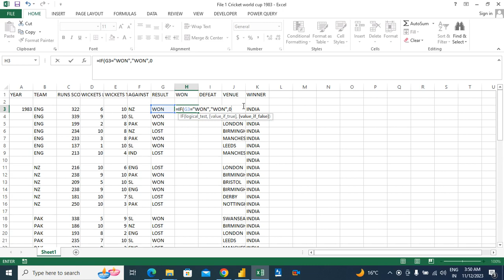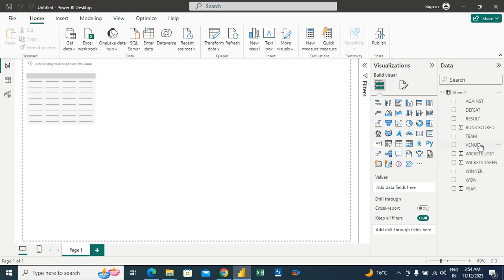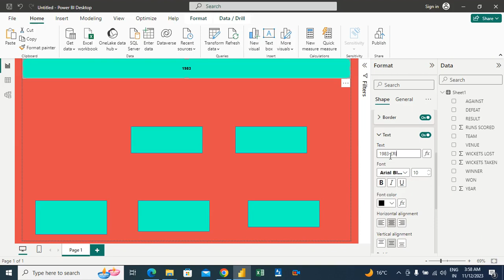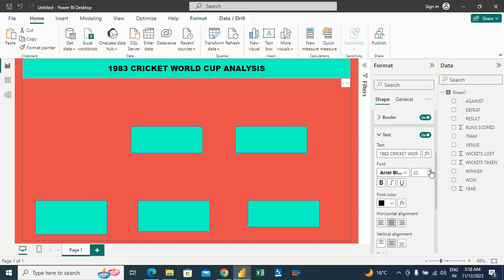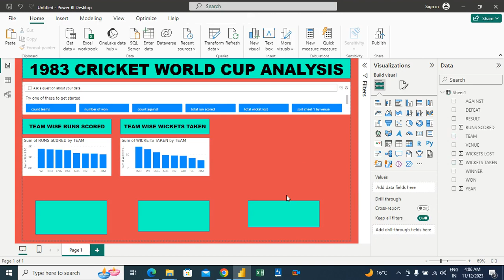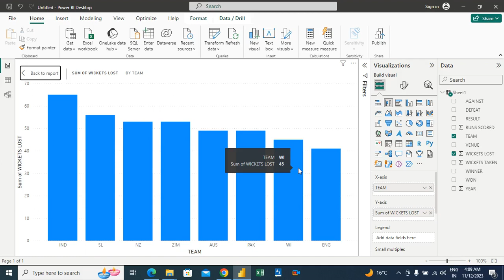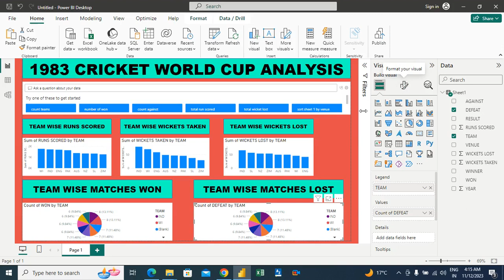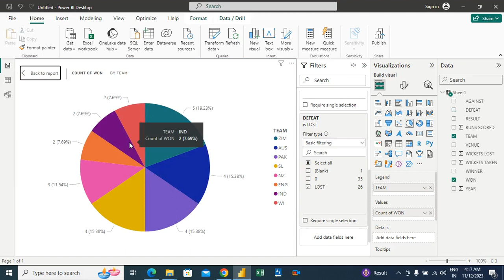1983 Cricket World cup Power BI analysis Hindi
In this video, I will share data analysis on 1983 Cricket World cup in Power BI and this video is for those who understand Hindi